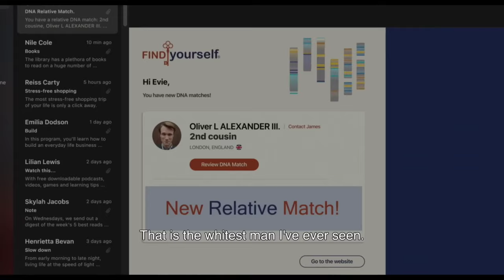The Invitation (2022) Horror Gótico del Montón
Siendo honesto, si de la nada te ofrecen tener poder, dinero y libertad, y lo único que tienes que hacer es convertirte en un vampiro/a, ¿lo aceptarías?